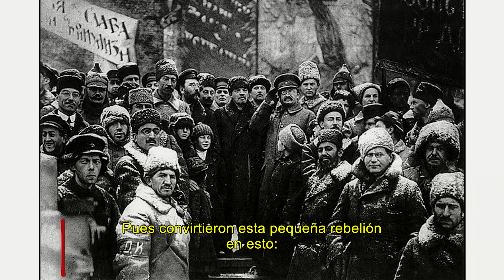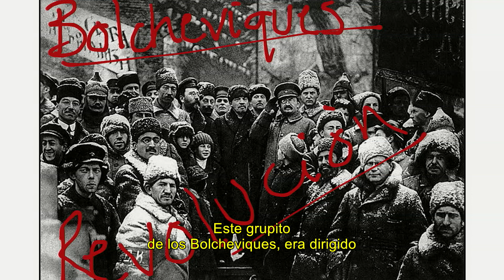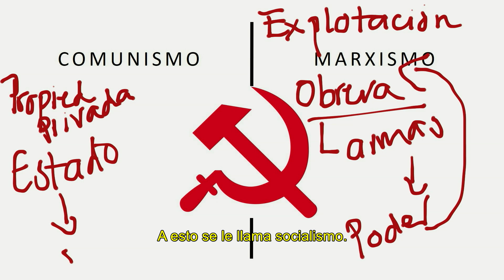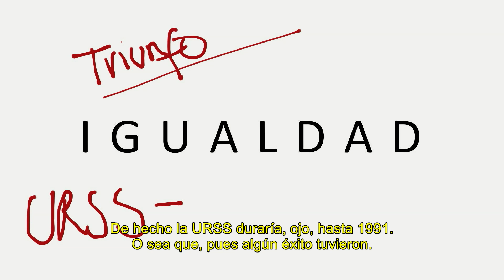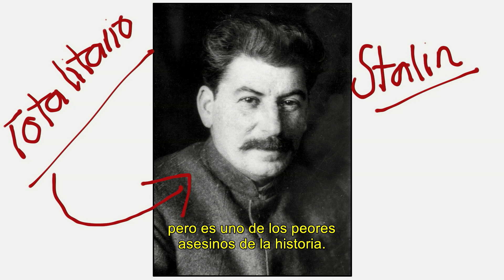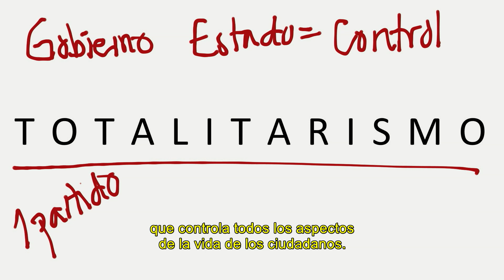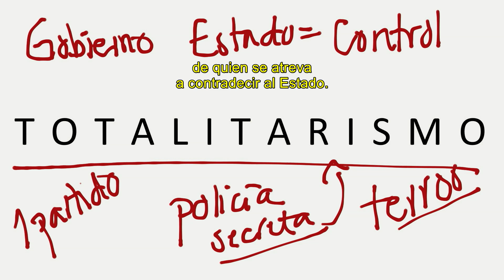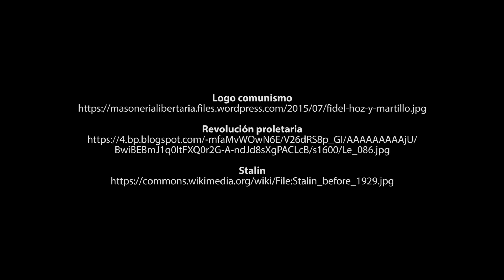Aulas Sin Fronteras - Grado 9º - Sociales - Video 4